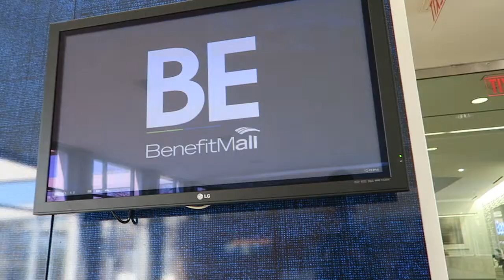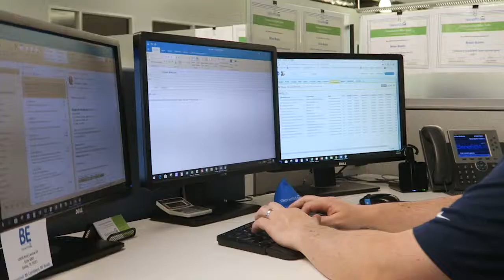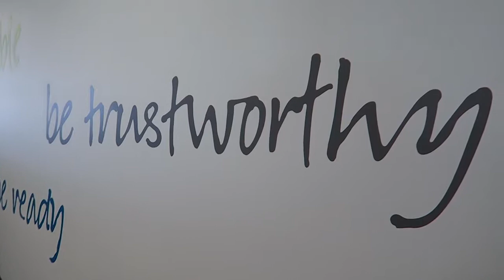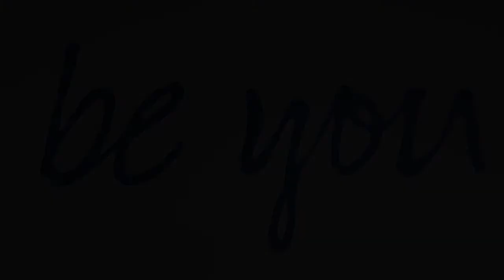BE BenefitMall: Because